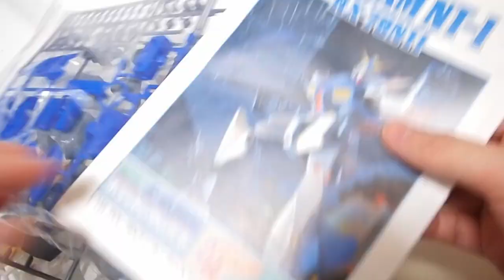ガンプラ 旧キット「1/144 ガンダム NT-1(GUNDAM NT-1 ALEX)アレックス RX-78NT1」01開封・組立・素組完成レビュー / 機動戦士ガンダム0080 ポケットの中の戦争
ガンプラ 旧キット「1/144 ガンダム NT-1(GUNDAM NT-1 ALEX)アレックス RX-78NT1」01開封・説明書の機体解説読みつつ組立・素組完成レビュー  / ポケットの中の戦争
BGM
YouTubeオーディオライブラリー